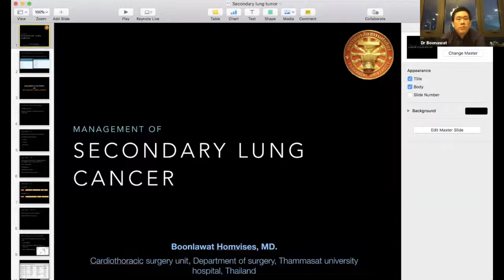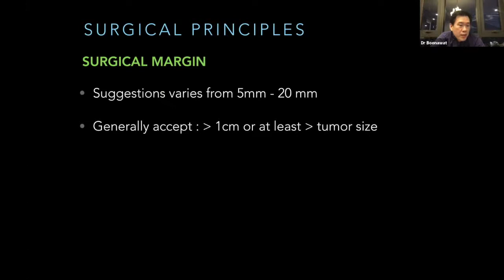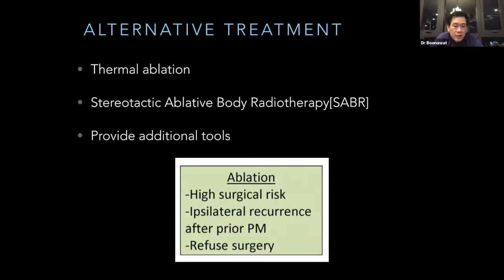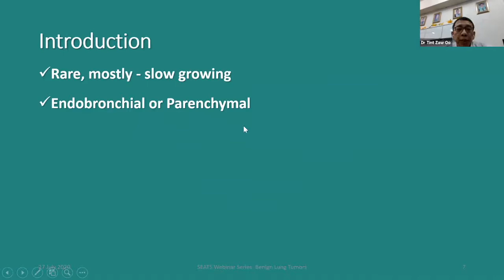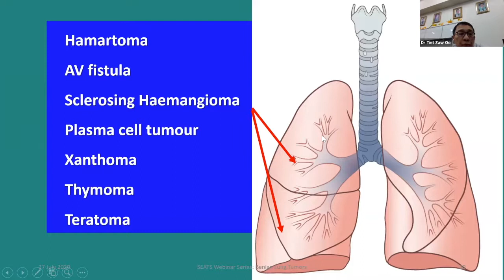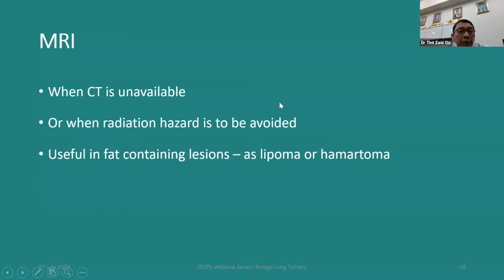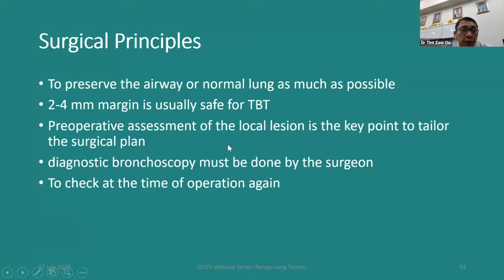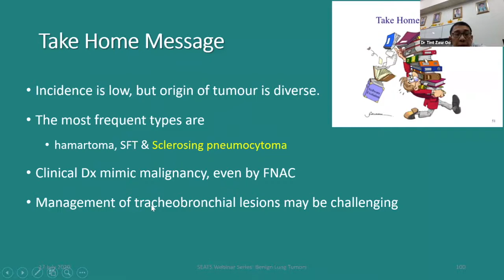SEATS WEBINAR SERIES 27th July 2020 – Management of secondary Lung ca, Mx of Benign Lung Tumors.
Our first presenter is Dr Boonlawat Homvises who is an Assistant Professor of Surgery in the department of Surgery, Faculty of Medicine, Thammasat University Thailand. He presents on Management of secondary lung cancer.

Our second speaker is Prof Tint Zaw Oo, who the Head of Thoracic Surgery, Yangon Speciality Hospital Myanmar. He speaks on Management of benign lung tumors.